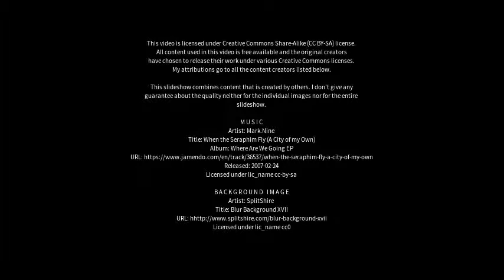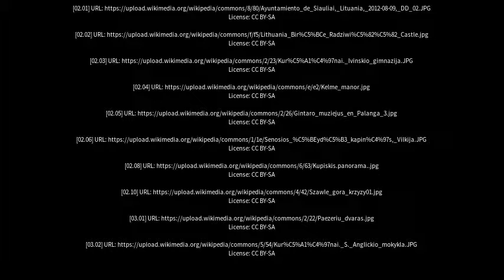Best places to visit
Best places to visit - Kuršėnai (Lithuania) Best places to visit - Slideshows from all over the world - City trips, nature pictures, etc.